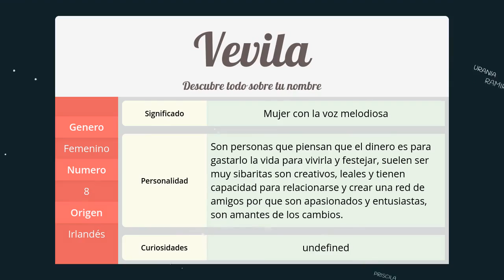Significado de Vevila, nombre Irlandés para tu bebe niño o niña (origen y personalidad)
Descubre el significado del nombre (Irlandés) Vevila y el origen de su procedencia. En la fuente original podras descubrir la personalidad y algunos datos curiosos del nombre para tu bebe.